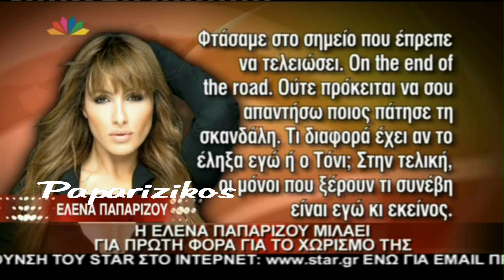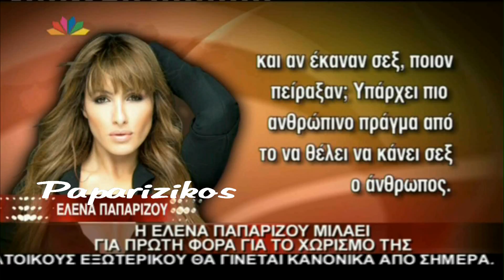Helena Paparizou - "Nitro" Magazine Interview 2011 (Star News)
helena paparizou nitro magazine interview photoshoot december 2011 on star channel news talking about new single and plans and toni mavridis Opa Opa Rythmos Mystique Antique Dinata Dinata Opa Opa Mera Me Ti Mera Se Thelo I Zoi Ine Tora No Time To Play Ela' Do Set Your Body Free Mou Lipis The Earth Westoriental Trip (I Would) Die For You Follow Me Athena Ligo Ligo I Agapi Ine Zali Tell Me Lonely Nights Fila Me Something About You Kalimera Why Tabla Dreams Me Logia Ellinika Kainourgia Agapi Vima - Vima Adiko & Krima O, ti Po Hit Express Moro Mou (cd single) Ela' Do (Come 2 Me) Alli Mia Fora Tora - Tora Girna Xana Kardia Mou Pes Mou Moiazoume Den M' Agapas Pou Ise Matia Mou Ti Sou' Dosa, Ti Mou' Doses Anoixti Pligi List Of Lovers Matia Mou (Where Are You) Time To Say Goodbye Welcome To My World Anapandites Klissis Treli Kardia Mprosta Ston Kathrefti Katse Kala Proteraiotita Antithesis Anamniseis Axizei Taxidi Ya To Agnosto Galana (Exeis Kairo Na Mou Fereis) Louloudia Stin Kardia Mou Mono Thlipsi Zise I Zoi Sou Zari M' Agkaliazi To Skotadi Matia Ke Hili Mesa Sti Fotia Sou My Number One OK Let's Get Wild The Light In Our Soul I Don't Want You Here Anymore A brighter Day If You Believe Me Louloudia Ballad Version To Fos Stin Psixi Mambo Panta Se Perimena I Agapi Sou Den Meni Pia Edo Asteria Gigolo The Game Of Love Iparhi Logos Paradigmatos Hari Oti Aksizi Ine I Stigmes Pote Xana Meres Aiones Se Pion Na Miliso Parapono Aimovoro Anoiksan Oi Ouranoi You Set My Heart On Fire An Ihes Erthi Pio Noris Pou Pige Tosi Agapi Me Theloun Ki Alloi Typseis Pote Se Ena Antio Just Walk Away Don't Speak Crazy Like A Prayer Smooth Operator Can't Help Fallin' In Love Outside Somebody's Burning Carpe Diem Teardrops Let Me Let Go Heroes Heart Of Mine Voules Vouz? Seven Days The Game Of Love (Banned Album) Mazi Sou Na Ksypnao Kai Na'Mai Mazi Sou (Edo Na Zeis) Mi Fevgis Le Temps Des Fleurs An Esi M'Agapas (Pour Que Tu' M Aimes Encore) Fos (Shine) To Fili Tis Zois Ola Einai Mousiki Zilia - Monaksia Porta Gia Ton Ourano Vrisko To Logo Na Zo I Kardia Sou Petra Koita Mprosta Poios Den Tha' Mai Edo Mi Mou Milas Gi' Antio Eisai I Foni Pitotexnimata Papeles Mojados with Chambao To' His I Den To' His Mathe Prota N' Agapas san kai sena an isouna agapi psaxno tin alitheia girna me sto xtes tou erota to aima oneiro chemical filarakia stin korifi tou kosmou thalassa den allazo siga, psithirista tha' mai allios baby it's over oti niotho den allazei love me crazy dari dari mr perfect